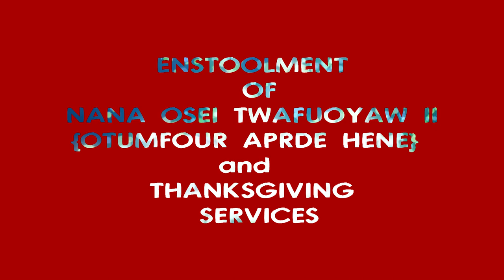ENSTOOLMENT OF NANA OSEI TWAFUOYAW II { OTUMFOUR APRDE HENE } and THANKSGIVING